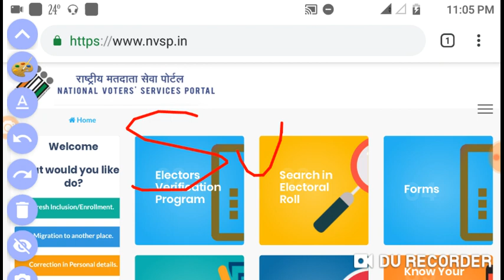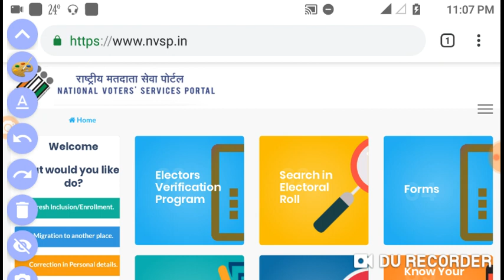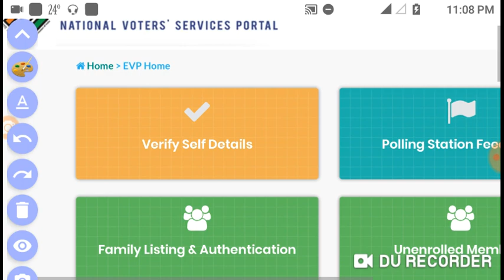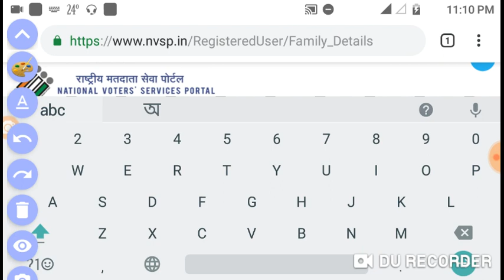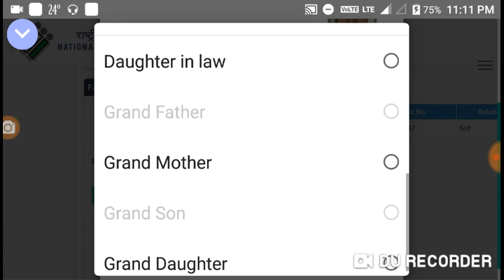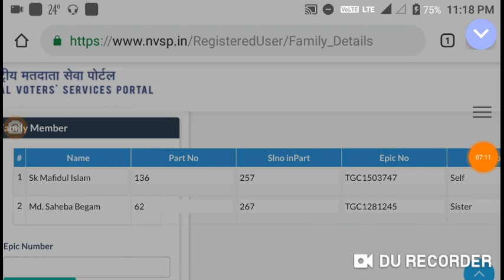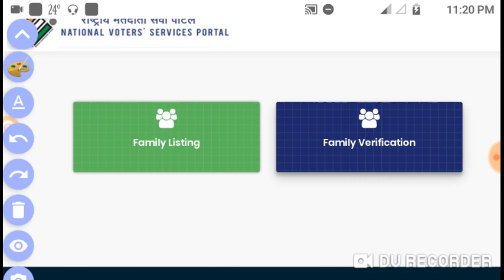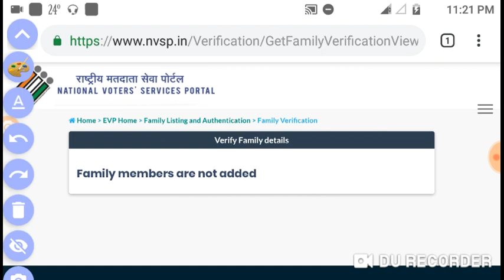Voter card , family listing and verification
NVSP পোর্টালের মধ্যমে নিজের পরিবারের ভোটার কার্ড আপডেট করুন , নিজের ফন থেকে